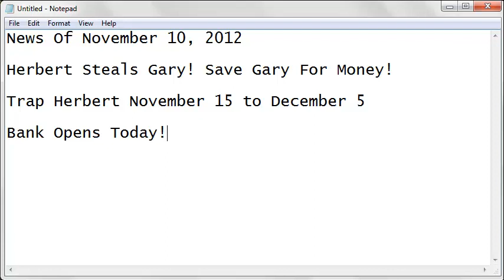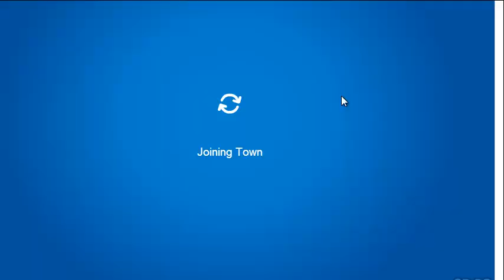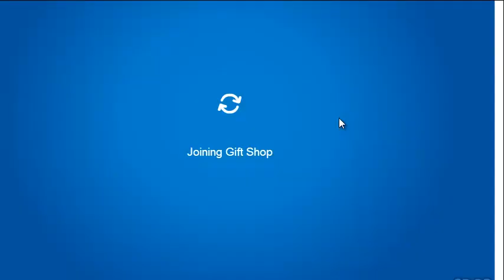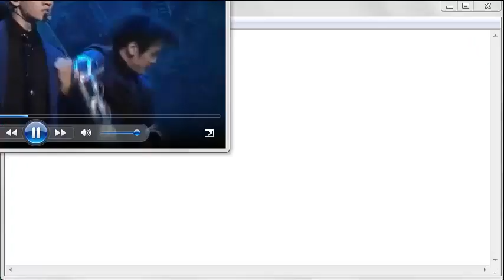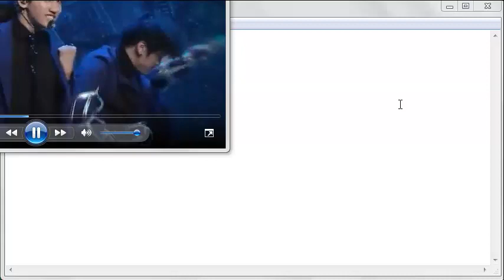Club Penguin Robbery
Club Penguin Robbery Parody! Its a Private Server!